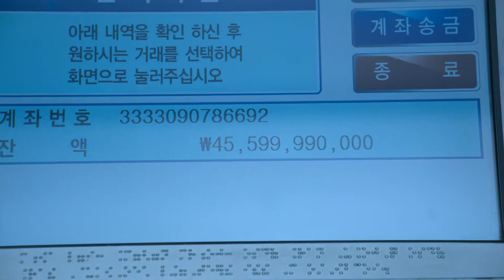Squid Game Mind Blowing Theories!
Squid game has become Netflix’s most-watched show ever, even beating fan favourites such as Bridgerton by over 29 million views. Since the show was released, viewers have been fascinated by the series pacey plot and twists leading to many mind boggling theories. Some of these fan theories are wild but still plausible. The best among them present compelling evidence to back up their claims or have convincing and often mind-blowing explanations.